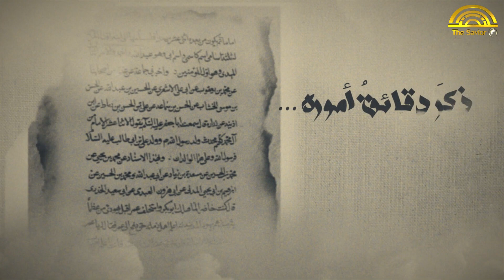ح|9 ابن المهدي 'ع' من البصرة| ماذا قال عليٌ عن ابن المهدي ؟